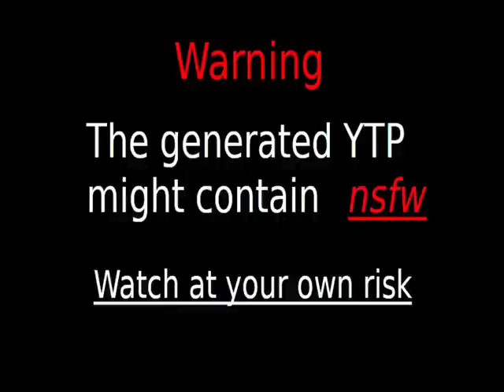Videos Upload Error Sucks (No)